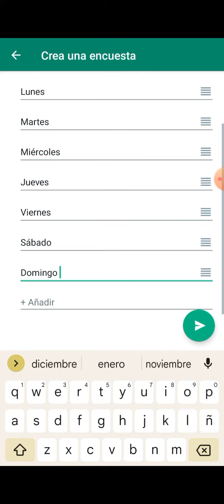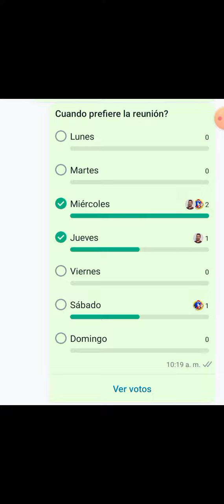Encuestas de WhatsApp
Llegaron las encuestas de whatsap, una opción que puedes usar en grupos y contactos para poder tomar decisiones de manera rápida, ágil y online.

Está disponible en la versión Beta y muy pronto también se va a desplegar para todos y en versión web y desktop